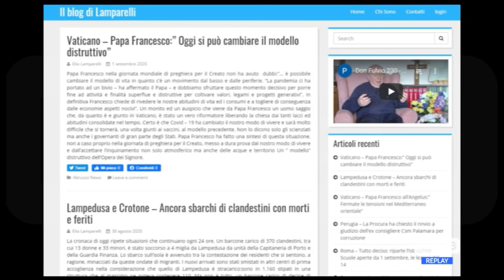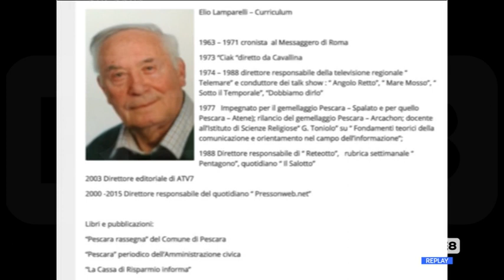Addio a Elio Lamparelli, era stato direttore di Rete8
Pescara: è morto il giornalista Elio Lamparelli, era stato direttore di Rete8. Aveva 85 anni. Il cronista che aveva sempre un sorriso per tutti.
È venuto a mancare ieri pomeriggio il giornalista Elio Lamparelli. Aveva 85 anni ed era stato direttore di Rete8. Un sorriso sempre per tutti, Elio, giornalista poliedrico ed eclettico. Sempre pronto alla battuta, ironia e serietà dosate nel modo migliore in un mestiere che impone diversi registri in base agli argomenti trattati.

Dal 1963 al 1971 Elio Lamparelli ha lavorato al Messaggero di Roma come cronista. Pioniere dell’emittenza privata in Abruzzo, dal 1974 al 1988 è stato direttore responsabile della televisione regionale Telemare e conduttore dei talk show Angolo Retto, Mare Mosso, Sotto il Temporale e Dobbiamo dirlo.

Nel 1977  è stato impegnato per il gemellaggio Pescara – Spalato e per quello Pescara – Atene; poi per il rilancio del gemellaggio Pescara – Arcachon. È stato docente all’Istituto di Scienze Religiose Toniolo su Fondamenti teorici della comunicazione e orientamento nel campo dell’informazione.

Nel 1988, divenne direttore responsabile di Rete8, ha condotto le fortunate rubriche Pentagono e Il Salotto. E proprio lui contribuì al salvataggio della emittente con l’ausilio e la mediazione di Giovanni Legnini, dopo il crack dell’allora editore Mammarella e dopo varie vicissitudini Rete8 è rinata con la nuova e attuale proprietà.

Nel 2003 ha lavorato per Atv7 in qualità di direttore editoriale e dal 2000 al 2015 è stato direttore responsabile del quotidiano Pressonweb.net.

Tra i riconoscimenti da ricordare quello dell’Ordine cavalleresco vaticano di San Silvestro Papa e quello di Ufficiale al Merito della Repubblica Italiana.

La proprietà, il direttore e tutti i giornalisti e tecnici di Rete8, nel ricordarlo come maestro, collega, e punto di riferimento dai grandi valori umani e professionali, si stringono con affetto alla moglie Anna, ai figli Gaetano, Francesco e Sandro, alle nuore Ilde, Marta e Simona, ai nipoti, ai pronipoti e ai parenti tutti.

Con Elio Lamparelli se ne va un altro volto dell’emittenza regionale abruzzese, solo poco tempo fa si è spento Renzo Labarile e quattro anni fa la scomparsa di Pasquale Pacilio. Tre direttori che ci hanno lasciato il loro insegnamento e l’onere e l’onore di continuare a fare informazione nella grande famiglia di Rete8 di cui anche i nostri affezionati telespettatori fanno parte.